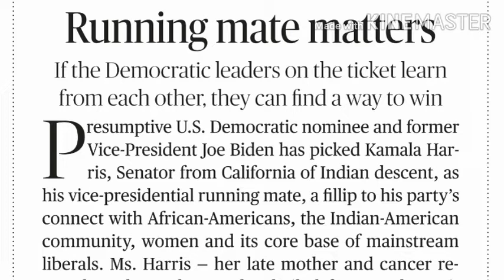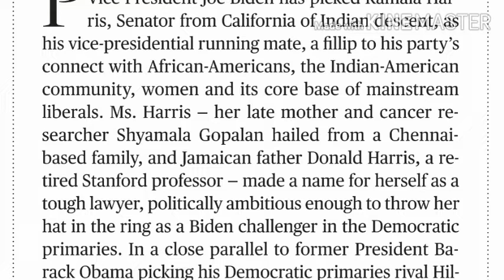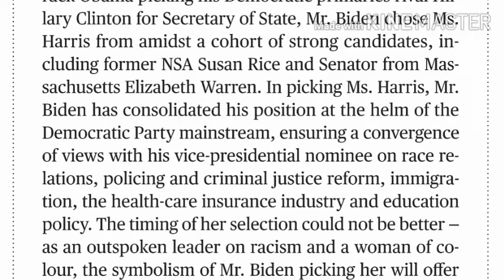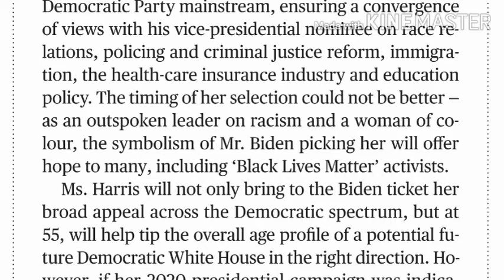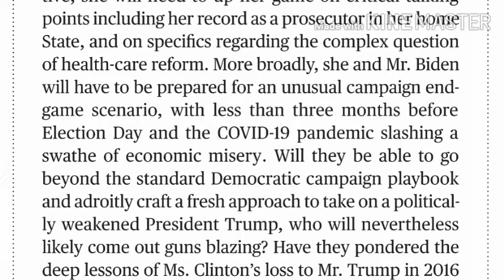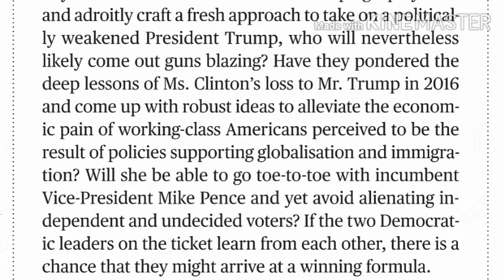The Hindu Editorial Shorthand Dictation | SSC Steno | DDC | Rajasthan District Court | 100 wpm